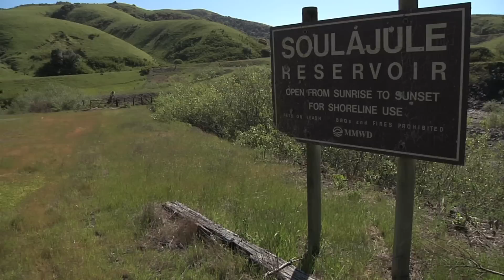Efforts to save endangered plants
Part of the mission of the Botanical Garden at UC Berkeley is to collaborate with state and federal agencies to preserve endangered plant species. Curator Holly Forbes describes how they do this, and visits an area in West Marin County where they have been helping preserve an endangered perennial called Baker's Larkspur.